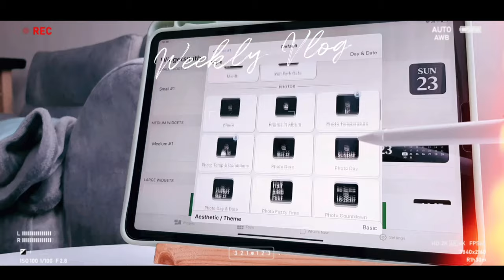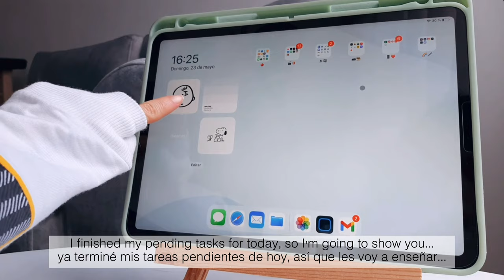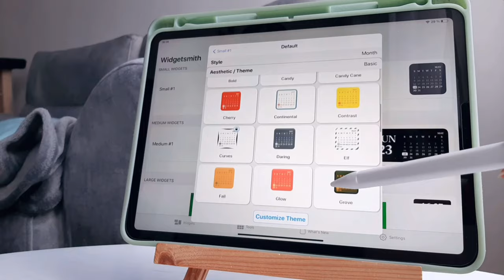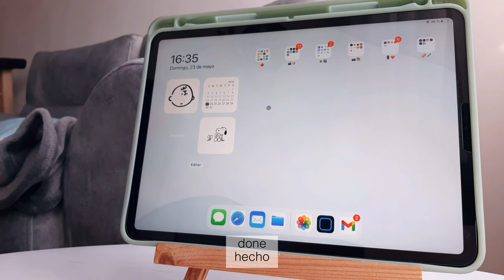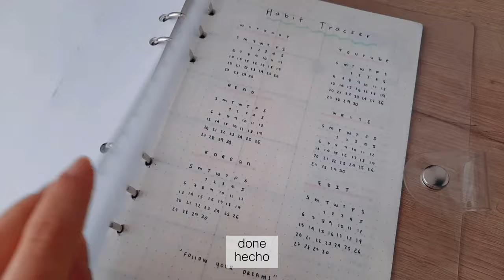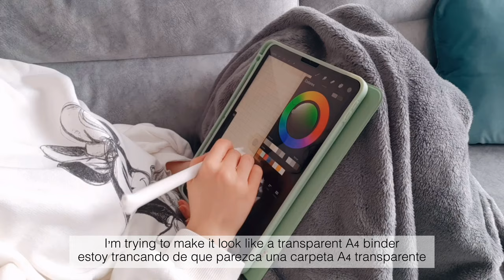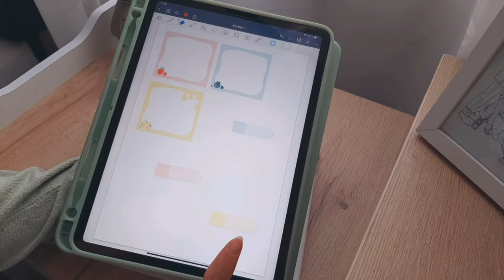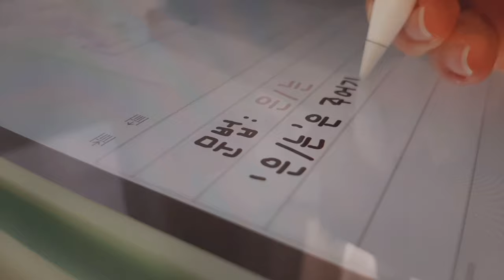SPAN) study vlog 🌾🍞 last exam week, studying korean and answering your questions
Hello guys, I hope you are well and healthy ❤️

This week was my last exam week, so today's vlog is very productive. If you are a little unmotivated with your studies I hope this helps you, never forget that you can do it!!
On the other hand, I finally answer your questions about where I am from, why I opened the channel and what I like.

A hug, Ela